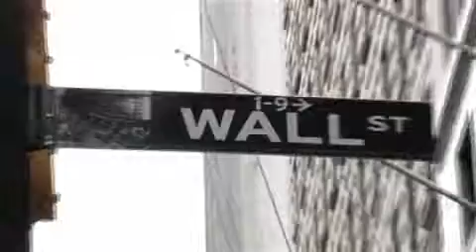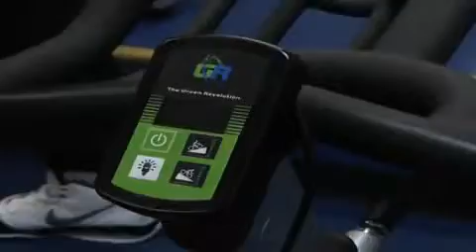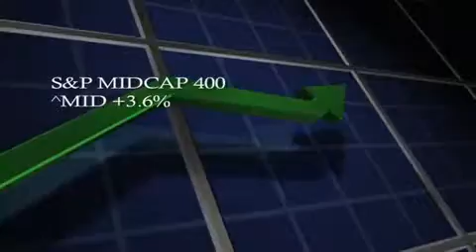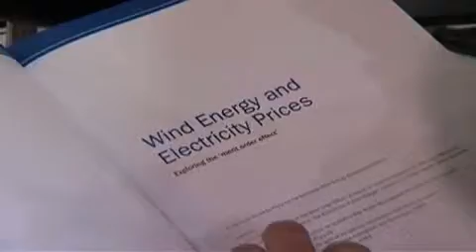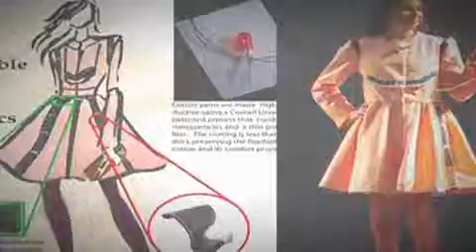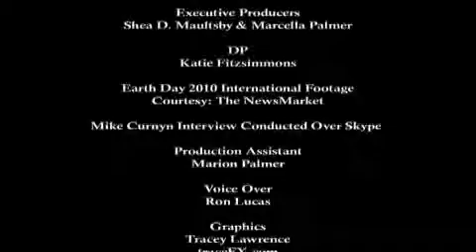IFV News: NYSC & The Green Revolution; Earth Day 2010 From Around the Globe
This week, IFV News recognizes Earth Day 2010 and broadcasts from New York Sports Clubs at 23rd and 8th Avenue in New York City.

Top Story: New York Sports Clubs (NYSC) at 23rd and 8th Avenue in New York City celebrates Earth Day 2010 with an eco-friendly spinning class. The bicycles are fitted with The Green Revolution device. Includes comments from Martina Calhoun - Asst. General Manager of NYSC and Mike Curnyn - Chief Strategy and Marketing Officer of The Green Revolution.

Review of the Week's Midcap and Smallcap Market Indices' Performance

Feature Story: Earth Day 2010 from around the globe:
The 2010 European Wind Energy Conference (EWEC). Includes comments from Christian Kjaer - CEO of the European Wind Energy Association;
RechargeIT.org, a Google.org initiative, is helping to green the grid with plug-in cars. Includes comments from Chelsea Sexton - Dir., Plug-in America;
Cotton Incorporated encourages positive change by celebrating Forty Years Of Progress. Includes comments from J. Berrye Worsham - President & CEO of Cotton Incorporated;
Greening Las Vegas, Nevada, USA. Includes comments from Cindy Ortega - Sr. VP, Energy & Environmental Service Division, MGM Mirage.

Released 4/24/2010